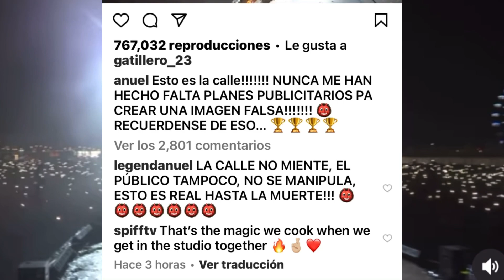ANUEL MAR TRATA A YAILIN POR CULPA DE LAS DR0GA 😲 KAROL G TRIZTE POR YAILIN 😲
ANUEL MAR TRATA A YAILIN POR CULPA DE LAS DR0GA EN ESPAÑA 😲 KAROL G TRIZTE POR YAILIN 😲